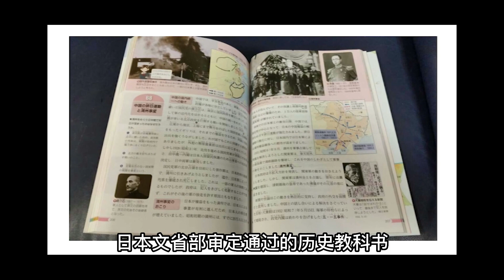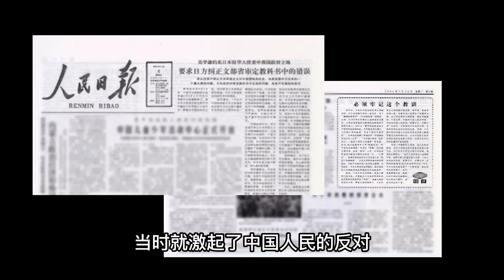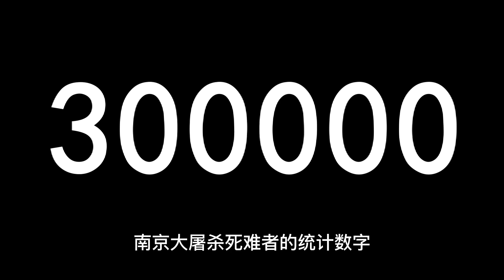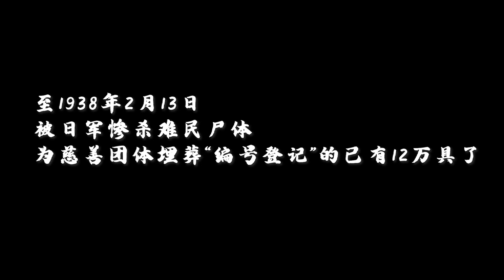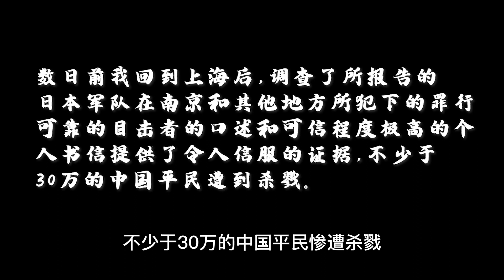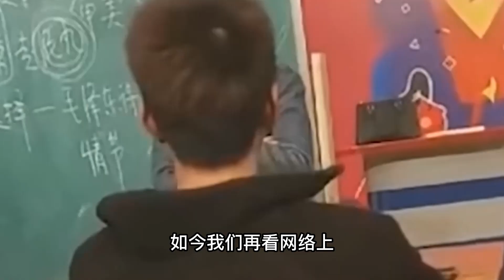南京大屠杀遇难的30万人数是如何统计出来的？这个数字准确吗？南京发现了多少个万人坑？遇难同胞纪念馆为何选址在江东门？